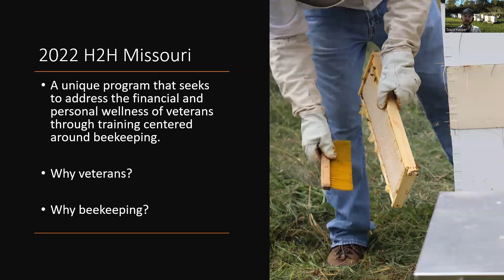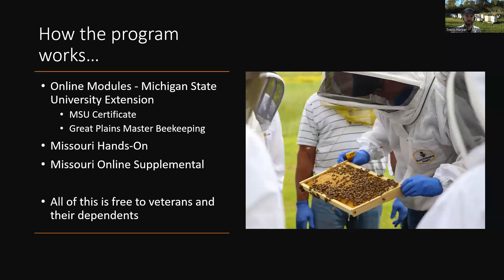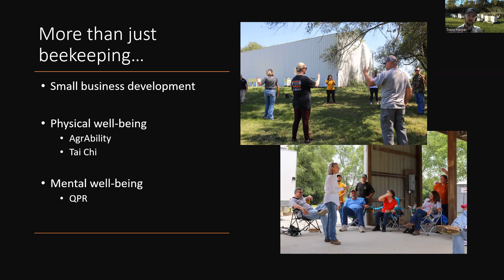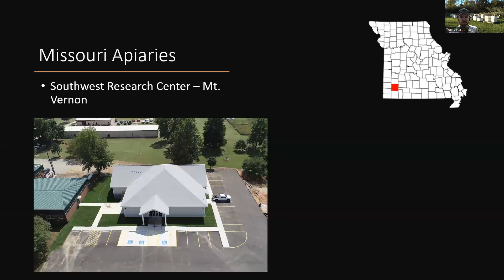Heroes to Hives - University of Missouri Ag & Environment Extension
The University of Missouri Agriculture & Environment Extension is now offering Heroes to Hives. Hear from agronomist Travis Harper about the program, which is helping Missouri’s veterans emerge into the field of agriculture through beekeeping.